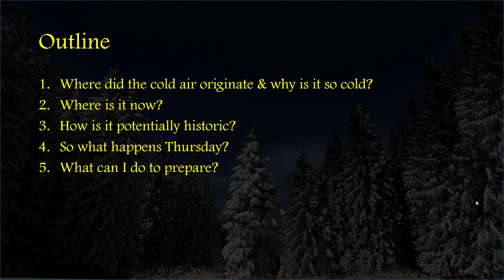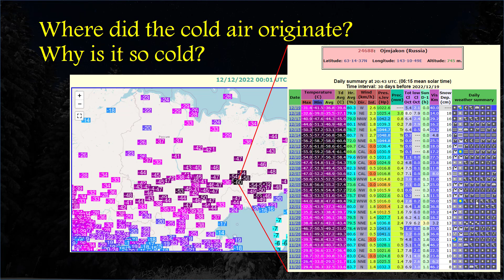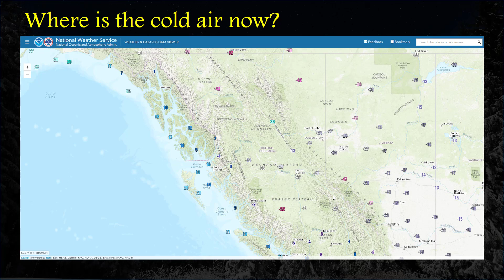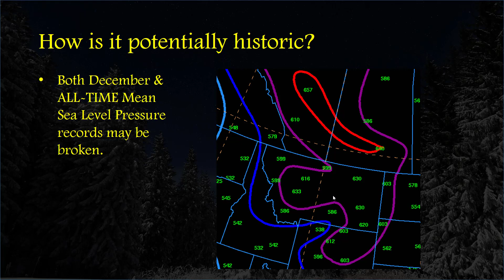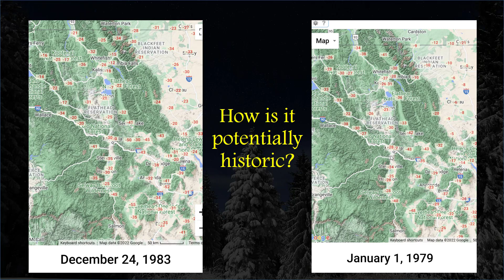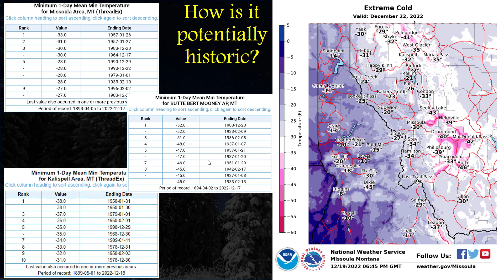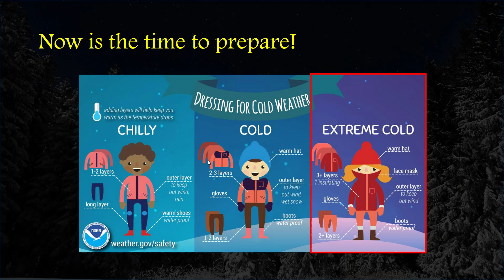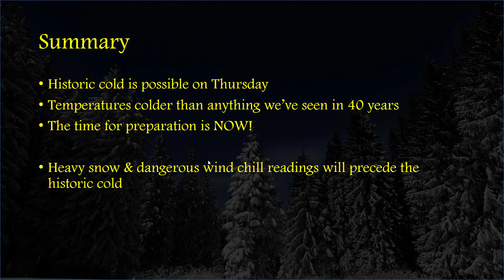NWS Missoula Weather Briefing December 19, 2022